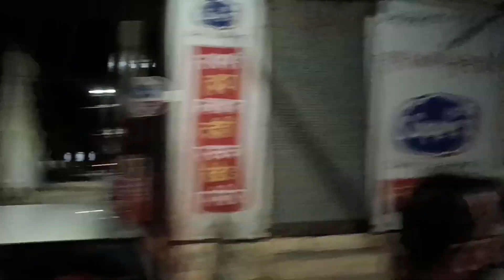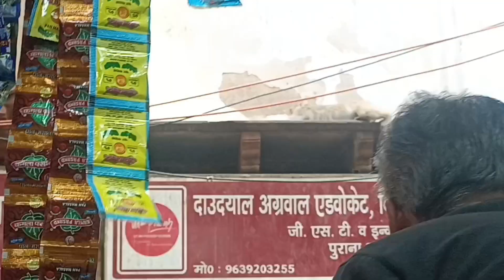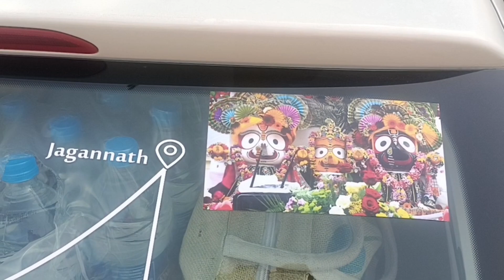Ep.1 || Patiala se Varindavan 4200 km kaise hua | Banke bihari Mandir | Full Detailed Video By Road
Procus Action Camera